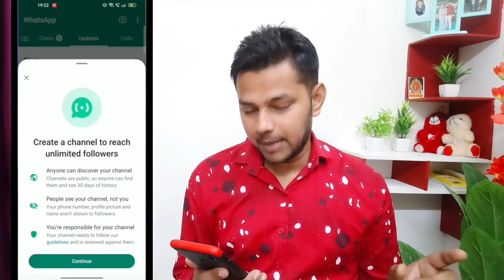How To Create Whatsapp Channel | Whatsapp Channel Kaise Banaye | Whatsapp Channel Update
About Video:-
Hello Friends Aaj Ki Video Me Maine Bataya Hai Ki Whatsapp Channel Kaise Banaye
Whatsapp Channel Kaise Create Kare